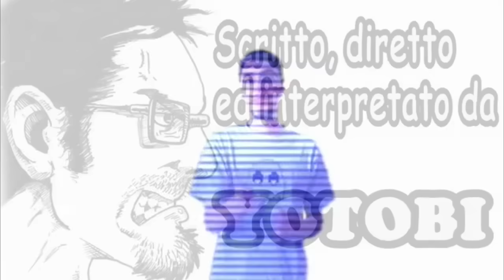RECENSIONE FILM - Dragonball The Magic Begins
Si, esiste davvero.